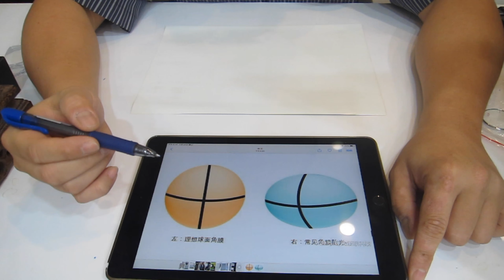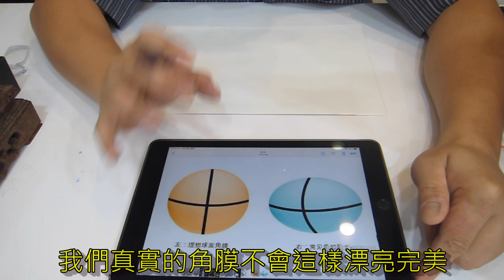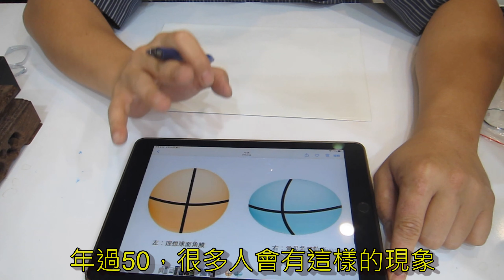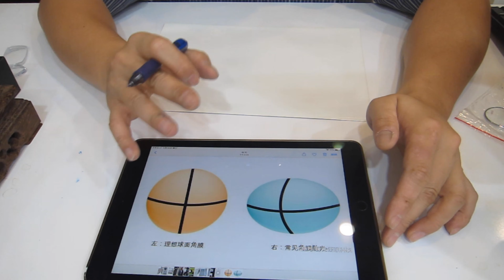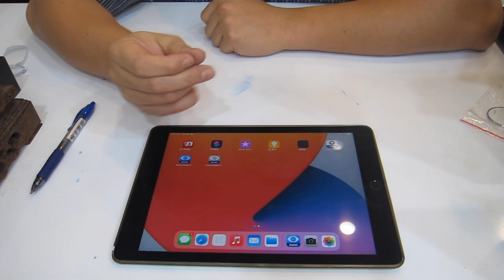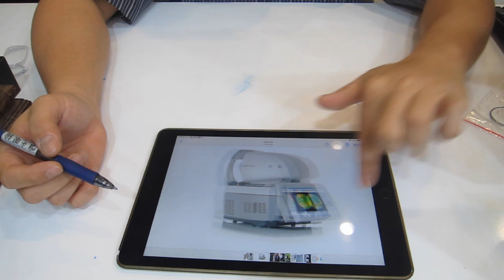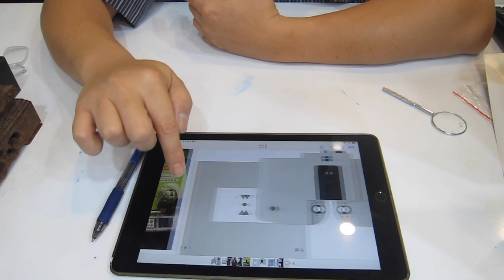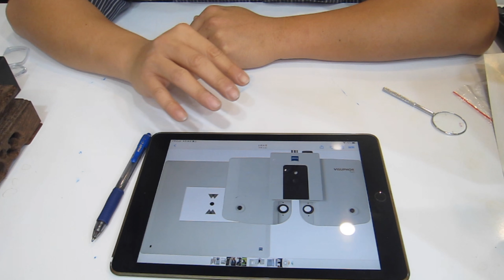【長工來閒聊】408~關於散光的軸度探討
網友除了疑惑散光是否可以不加或調低度數
對於軸度也有許多疑惑
散光軸度是什麼呢?
軸度差多少會有影響?
我們來聽長工怎麼說

任何問題歡迎私訊
✅唯光眼鏡粉絲團